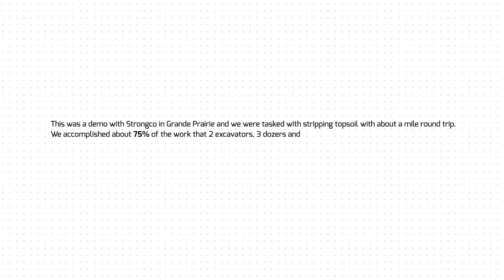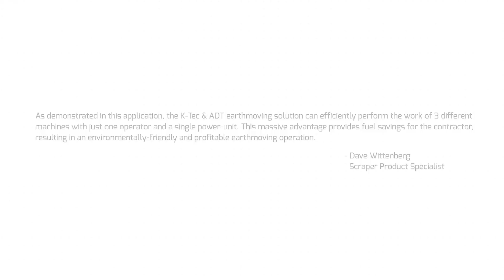K-Tec Scraper vs. Excavator & Articulated Dump Trucks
This was a demo with Strongco in Grande Prairie and we were tasked with stripping topsoil with about a mile round trip.
We accomplished about 75% of the work that 2 excavators, 3 dozers and 5 rock trucks did in the same time frame.